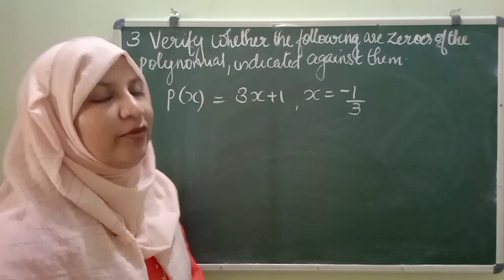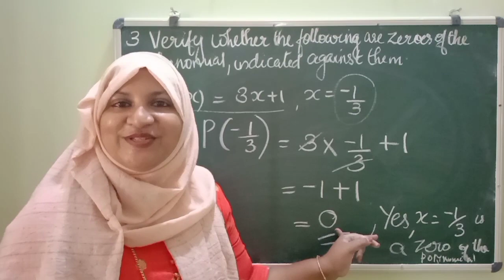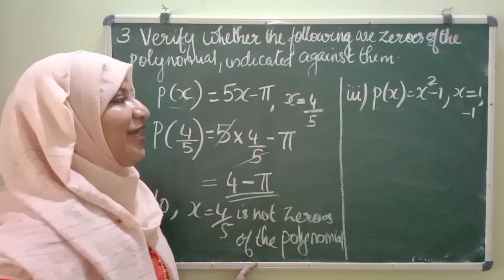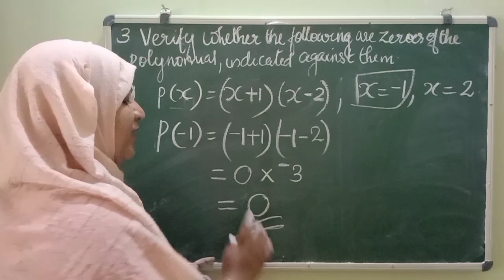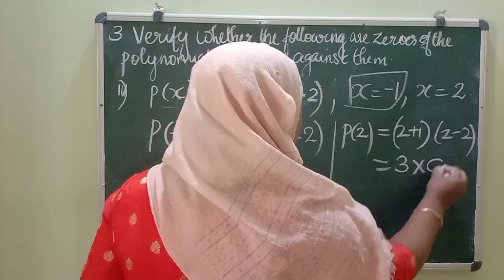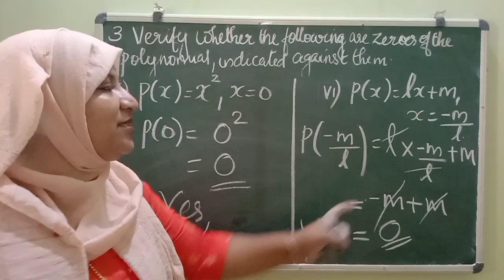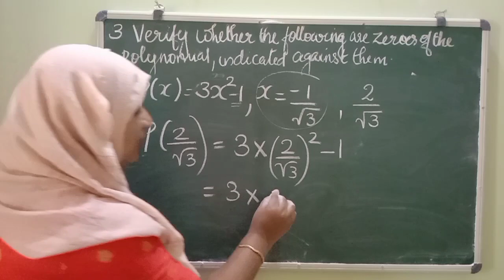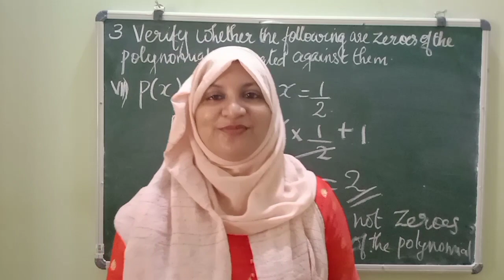chapter 2 polynomials Ex:2.2 q:3 CBSE maths class 9 in Malayalam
join @FaneMathsclassesFMC

solutions of chapter 2 polynomials Ex:2.2 q:3 explained in Malayalam